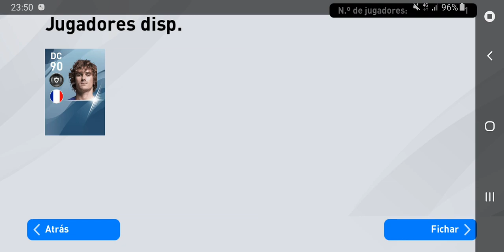PES 2020 combinacion Griezmann